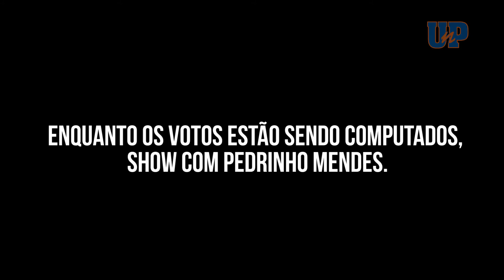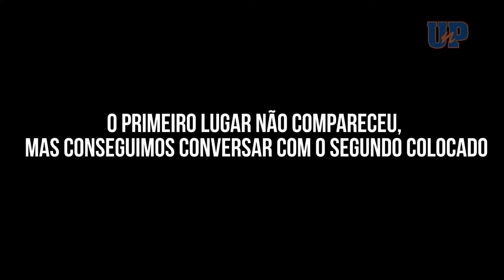Tá Sabendo Legal | V Festival de Música UnP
Hoje é dia de cantoria e muita música no Tá Sabendo Legal, mas não foi a Luiza que subiu ao palco dessa vez (bjos, miga). Vem conferir como foi o V Festival de Música UnP! Foi muito lindo.